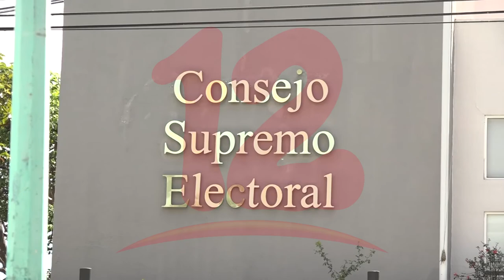Eurodiputados critican a la oposición nicaragüense por la falta de unidad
NosResistimosAlEmbargo Europeos demandan a la oposición buscar la unidad de las fuerzas democráticas en Nicaragua.